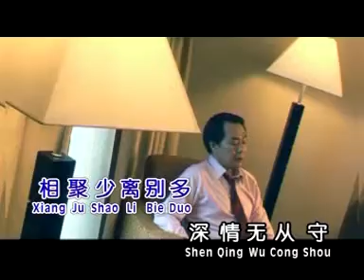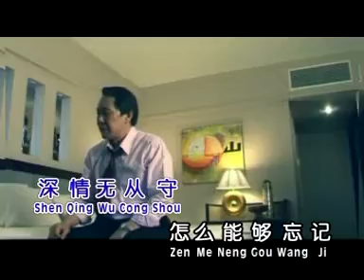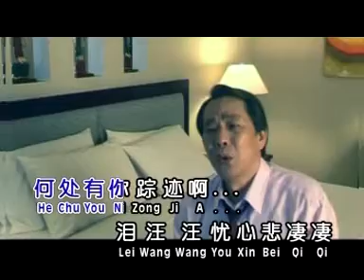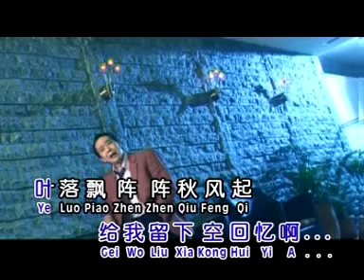张魁Zhang Kui - 夺标魅力金曲【情难守】